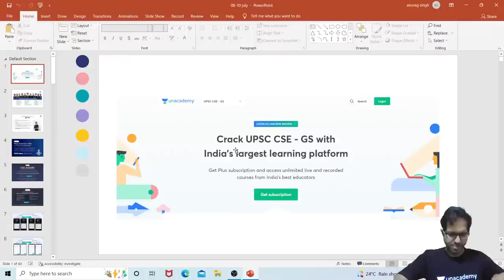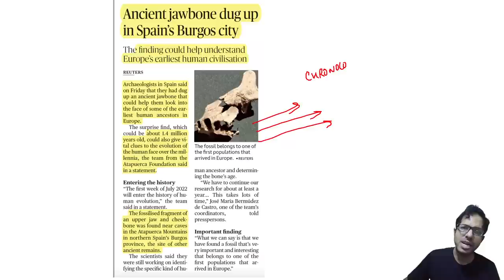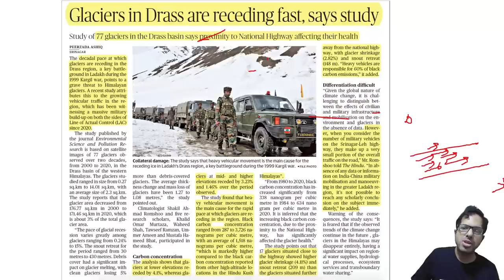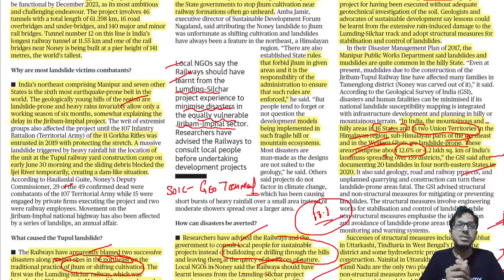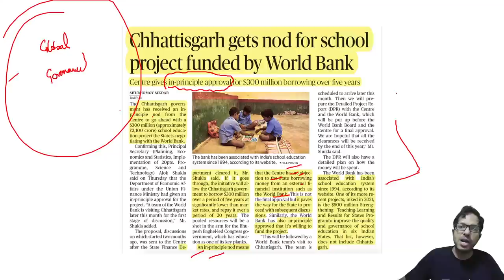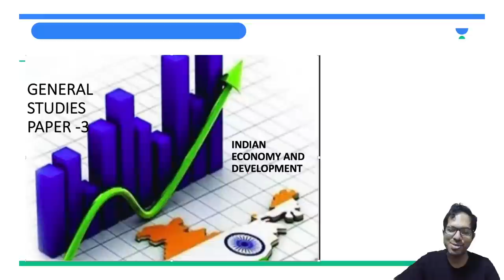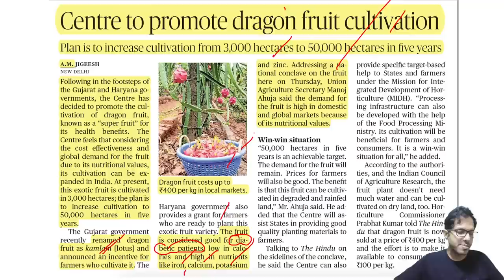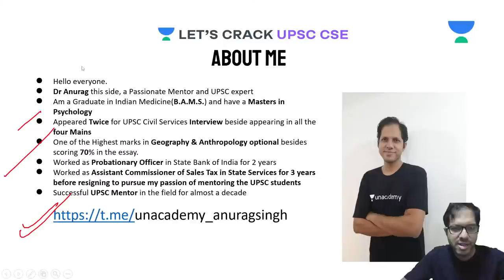Daily Current Affairs Express | 10th July 2022 | UPSC CSE | Anurag Singh | Unacademy UPSC Articulate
In this session, Educator Anurag Singh will be discussing Daily Current Affairs and newspaper discussions.

Call Anurag Singh's team on  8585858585 and take your UPSC CSE Preparations to the next level.

Promotion Link 2 - Get Subscription

➤ About the Educator:  Bachelors in Ayurvedic medicine and surgery from B. H. U., Appeared twice for Personality test- UPSC CSE, Served as Asst Cmsnr- Sales Tax

➤ Join our Exclusive Telegram Channel for UPSC CSE -

You can enroll to Unacademy Subscription and get the following benefits:
1. Learn from your favourite teacher
2. Dedicated DOUBT sessions
3. One Subscription, Unlimited Access to Live Online Classes and Videos
4. Real-time interaction with best-in-class teachers
5. You can ask doubts in live online classes
6. Limited students in each Class
7. Download the videos & watch them offline